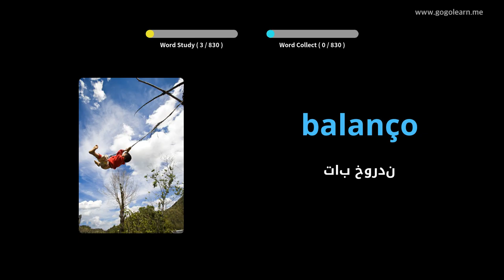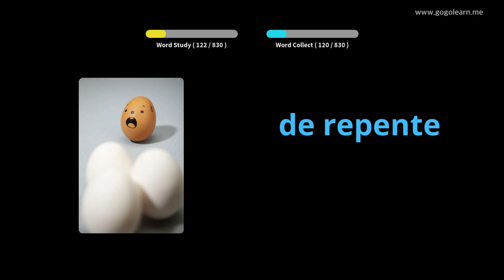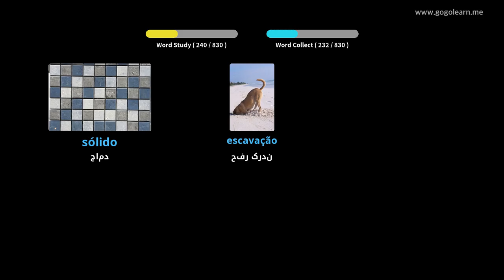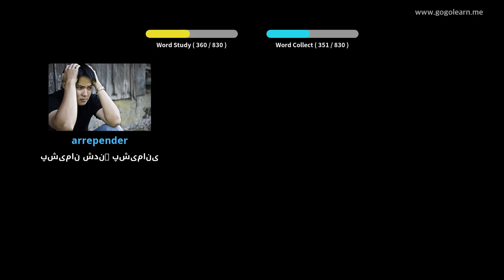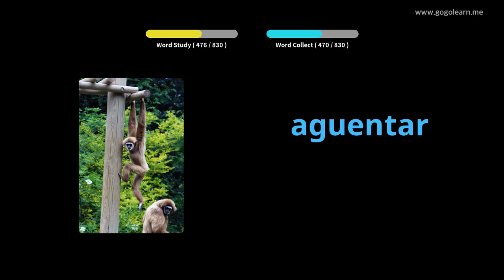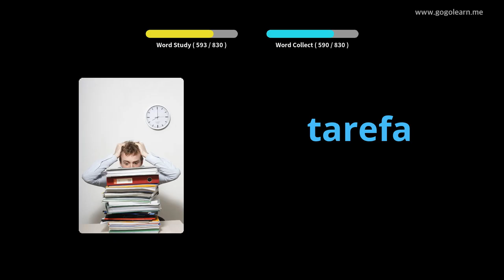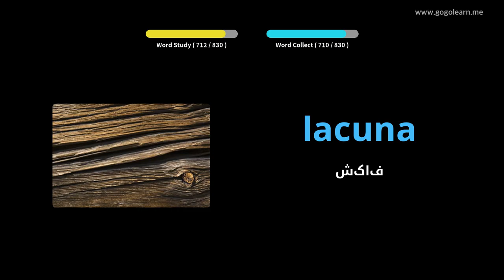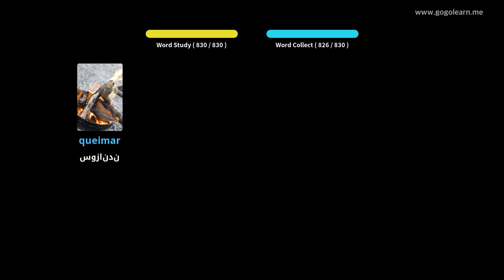گوش دادن به واژگان پرتغالی هنگام خواب | Golearn